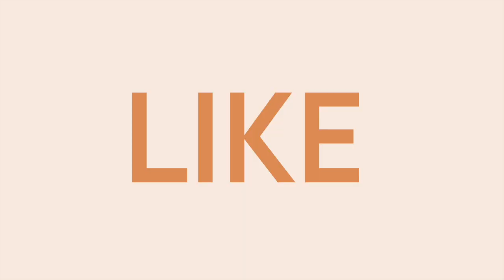HOW TO WASTE TIME TO PROTECT YOUR WIN [Slam Dunk Mobile Game Guide]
[NOT MY GAMEPLAY]

BC ~ Block Compilations
GOMH ~ Get Out of My House [DOMINANT PAINT PLAYER]
WGTB ~ Who gets the block? [Visual tests for struggling blockers like me!]
CandidSF - Candid short Films [for comic relief, come on who doesn’t need this from time to time?]

Remember! If we allow our minds to familiarise with the images and visuals, our brain can handle the information load during in game BETTER! We improve as players and feel the anticipation coming as we grow!

Just keep trying and remember to stay calm. We fail sometimes but we WILL ALWAYS GET BETTER!

I’ve managed to find to find AMAZING teammates who were kind enough to carry me into Ultimate Ace 1 and if any pro players out there identify mistakes in my tutorial, please kindly correct me! I am learning my way still.

Audio Credit
🎵 Track Info: